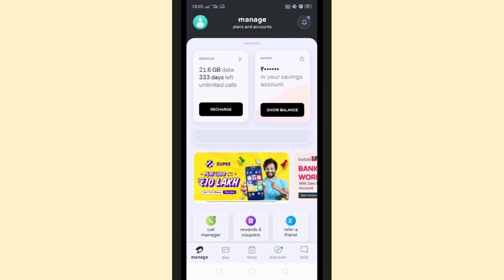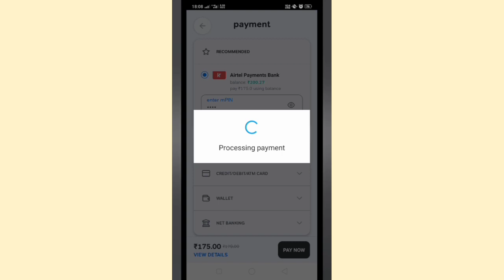Recharge Karke Paise Kamao | Airtel Thanks | Earn from Recharge 😱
recharge karke paise kaise kamaye 2023

mobile recharge karke paise kaise kamaye 2022

recharge karke paise kamaye

recharge karke paise kaise kamaye best app

recharge karke paise kamane wala app

recharge karke paise kaise kamaye phonepe

recharge karke paise kaise kamaye jio

recharge karke paise kaise kamaye Airtel

recharge karke paise kaise kamaye app

recharge karke paise kaise kamate hain

dukandar recharge karke paise kaise kamate hain

how to earn from recharge and get paid

how to earn money from recharge app

how to earn from airtel recharge

how to earn recharge by app